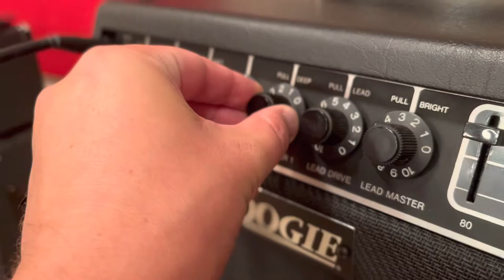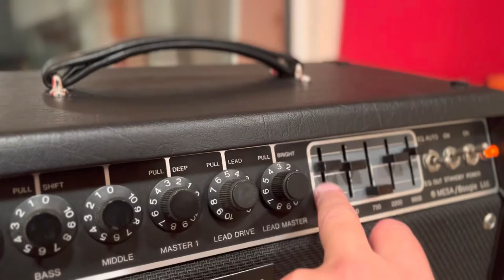Testing a Mayones Duvell/ Mesa Boogie IIC+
Guitar: Mayones Duvell loaded with Fishman Fluence Tosin Abasi Signature - Standard Tuning

Amp: Mesa Boogie IIC+/ Mesa Boogie Strategy 400 Stereo/ VHM

Thank you @ultimatemetalguitartones 💪🏻